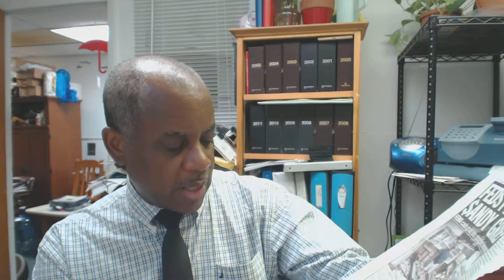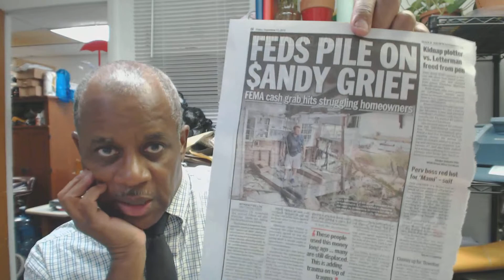Why Buying Flood Insurance Makes Sense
This video discusses the very real cost of not purchasing flood insurance for your home or business before FEMA remaps your community.

I also discuss an article in today's New York Daily News concerning FEMA's efforts to recover monies allegedly paid to Sandy victims in error.